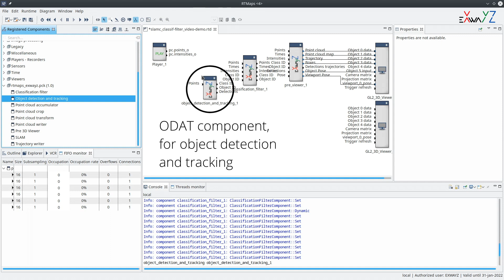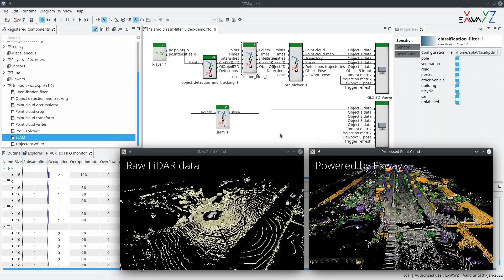Exwayz - RTMaps package demo of classification filter